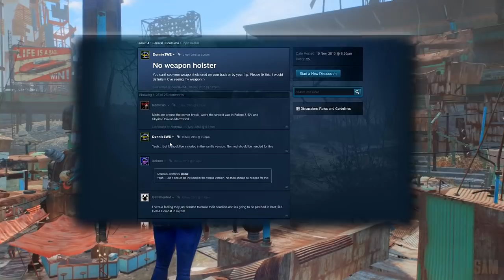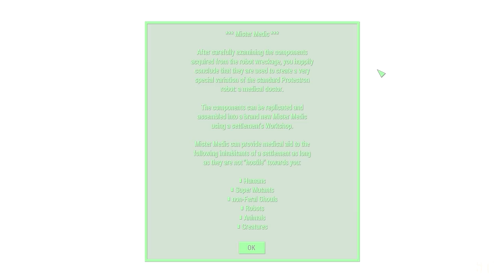5 MUST HAVE MODS - Fallout 4 Mods - Immersive Visible Weapons (Xbox One And PC)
5 Best Fallout 4 Must-have Mods For Your Wasteland! Everything IMMersive This WEEK!

The Intro 00:00
Working Visible Weapon by Hunk92 00:16

GOT - Gatherers Out There by ghzfba 03:54

Grave Digger by pra 06:09

Settlement Medic Bot by Athelbras 07:26

Combat Rifle Overhaul by Peek_a_Chu 08:37

Immersive Mention Mods:
CROSS_BreakActionLaser by Niero

Intro ♪  / Ménage Quad - Good Thing